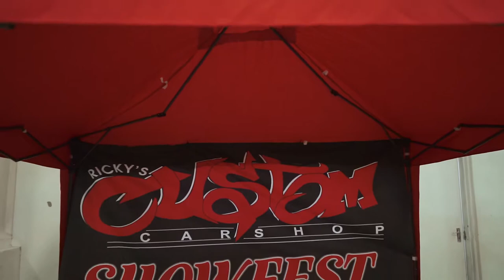Ricky's Custom Show 2017 Teaser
Ricky's Custom shop Showfest 2017 raised the bar for car shows in Namibia. Many Thanks to Ricky's Custom Car Shop
Allan Reginald Hill for hosting this event, to CapeStance, NamStance BRAG Nights, Carzilla Magazine, Southern Society, Piston Heads Photography just to mention a few for being there. Here is a small teaser of the event. the full video will be available soon.